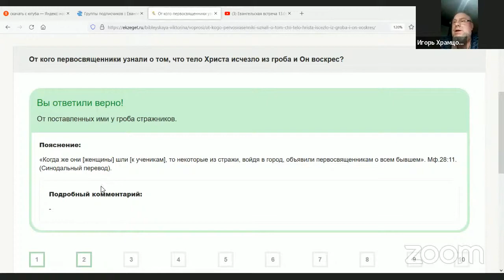Чьи воины охраняли тело Иисуса Христа? (о.Андрей Головач)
Евангельский кружок (онлайн в ZOOM)

Приглашаем присоединяться к встречам по ссылке (здесь же будут анонсы встреч).

Вступайте в чат Телеграмма (туда будет приходить ссылка на ZOOM-конференцию, где будут проводиться встречи)

На нашем кружке у каждого есть возможность:

- приобретать новых друзей из разных уголков земли;
- общаться на духовные темы в кругу единомышленников;
- задать вопросы по Евангелию и получить ответы на них от опытных и любимых нами священников и  богословов.